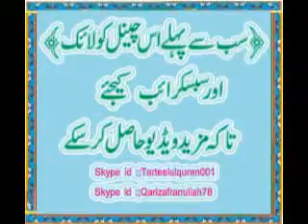{10}المختصرالمعانی قاضی حمیداللہ صاحب سبق نمبرmukhtasar ul maani urdu learning